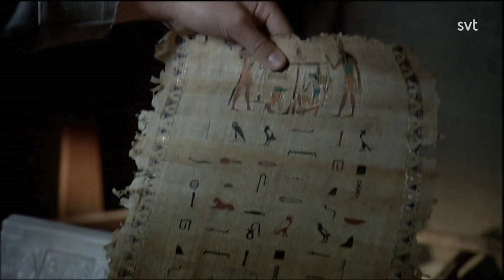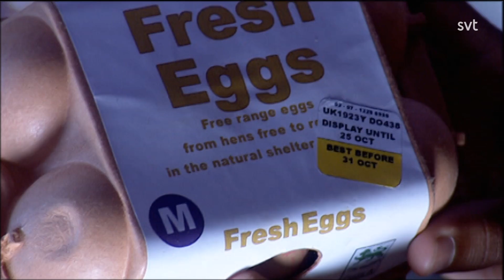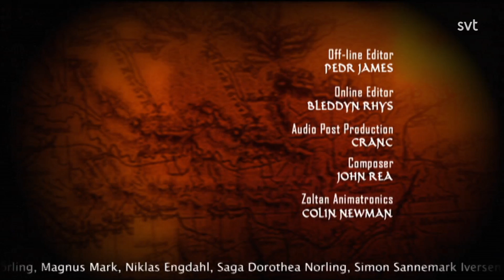Unge greve Dracula Avsnitt 12